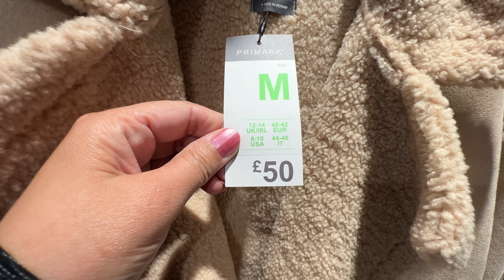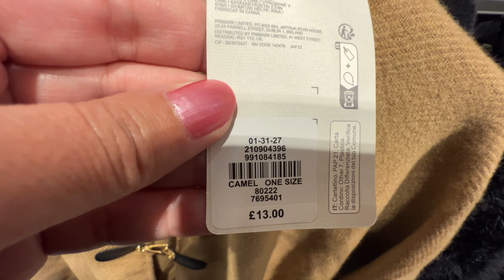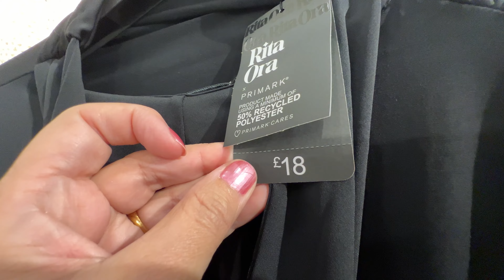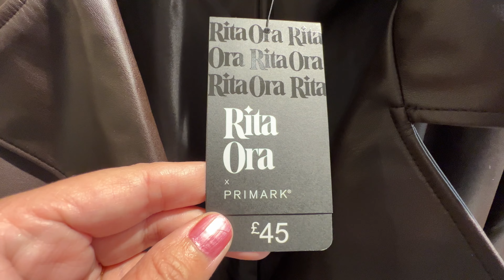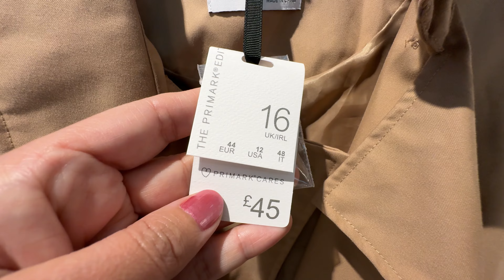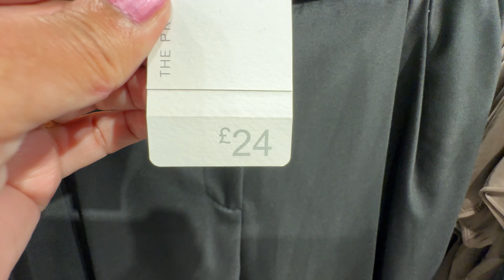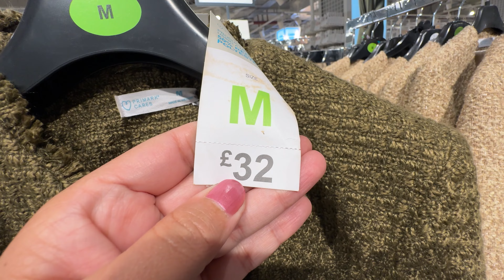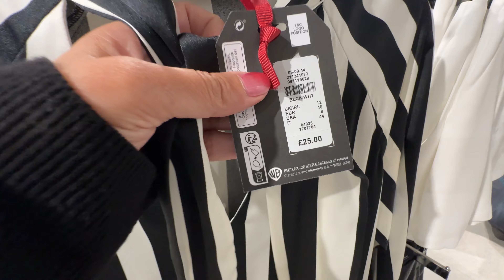💓PRIMARK NEW WOMEN’S💘WINTER COLLECTION NOVEMBER 2024 / NEW IN PRIMARK HAUL 2024🌷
October 2024  14:40
 Walking Intro 3:00
 Primark Haul 3:47
 summer 2024 8:03